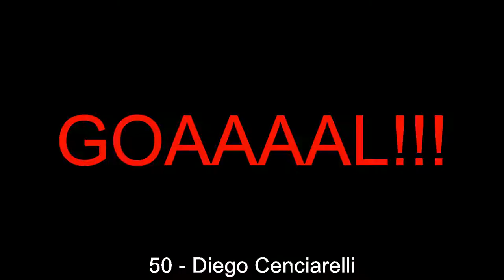19.11.2017: Alessandria - Viterbese (1 - 3)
Serie C:: group A - 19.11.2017
Alessandria against Viterbese
          1 - 3
7' - Bismark Ngissah (Goal)
26' - Daniele Celiento (Goal)
50' - Diego Cenciarelli (Goal)
57' - Pablo Andres Gonzalez (Goal)